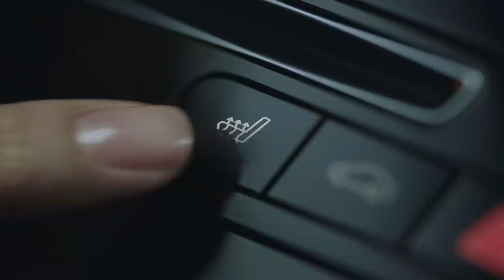소중한 누군가를 위해, 오늘을 함께하다. 쏘카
서현진이 전하는 일상 속 쏘카 이야기.
오늘, 소중한 누군가와 함께 쏘카를 타보세요.

오늘을 함께하다, 쏘카